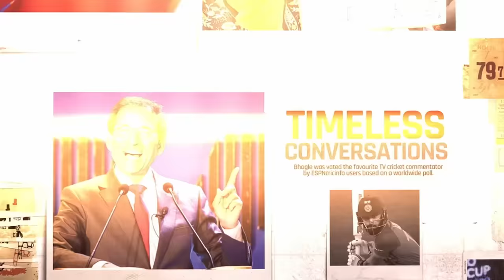Some IPL stadiums have the vibe?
With MI playing RCB, there will be an awesome buzz at the Wankhede. What is it about some venues and teams? I look at the atmosphere at different grounds during the IPL.